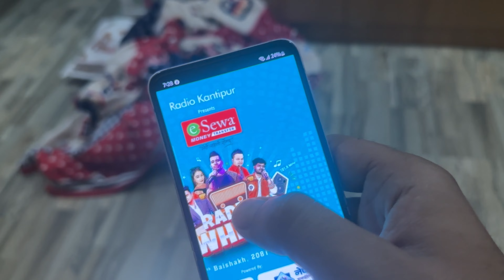25 KG of rice Bag carrying ❤️